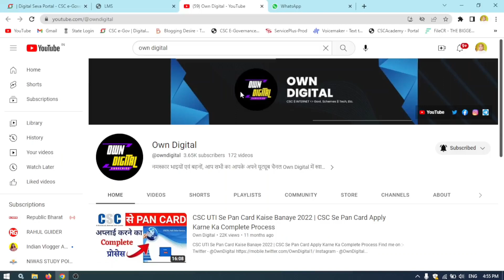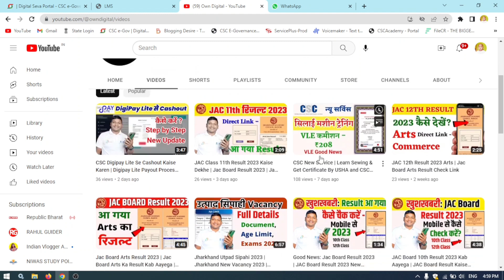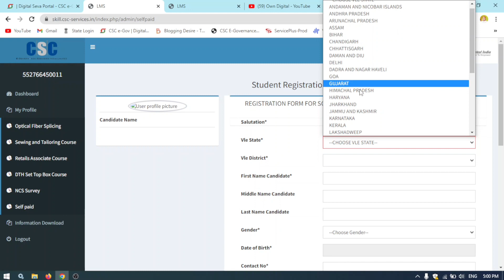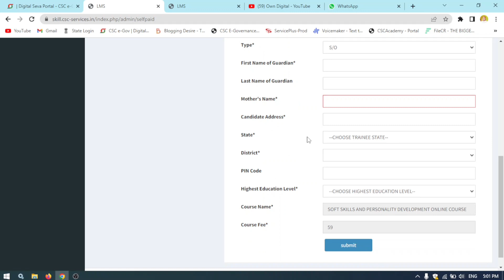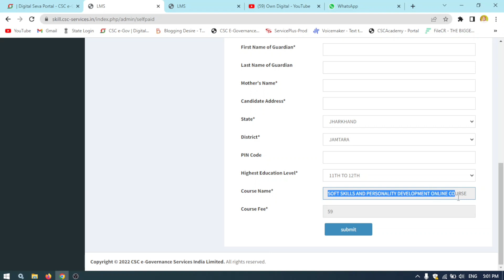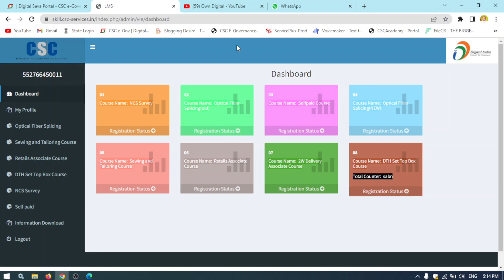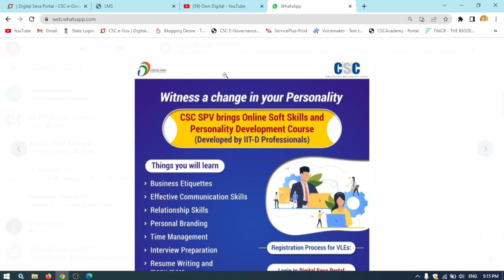CSC SPV Soft Skill and Personality Development Course | CSC New Service | VLE Good News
CSC Soft Skill and personality development course kaise kare
Soft Skill and personality development course in hindi
CSC VLE Good News Today
CSC VLE
CSC Digital Seva